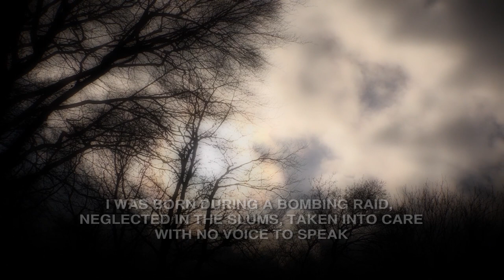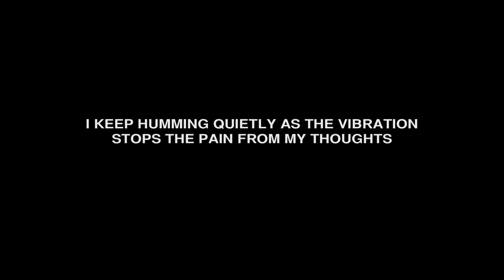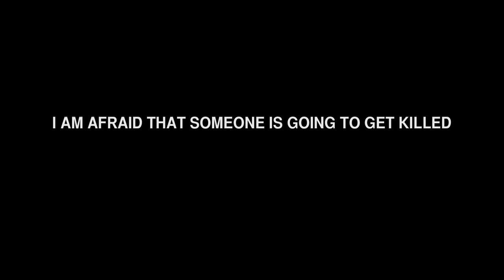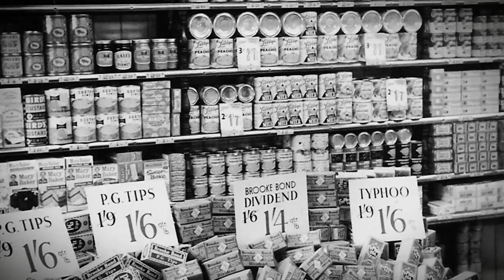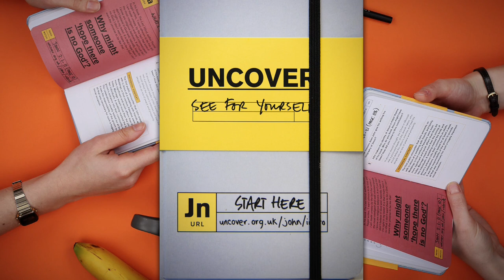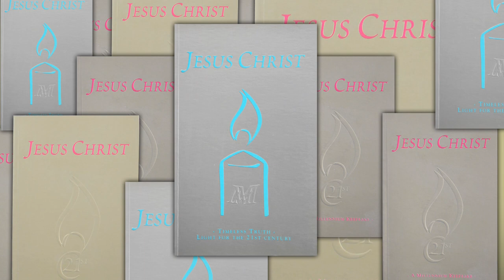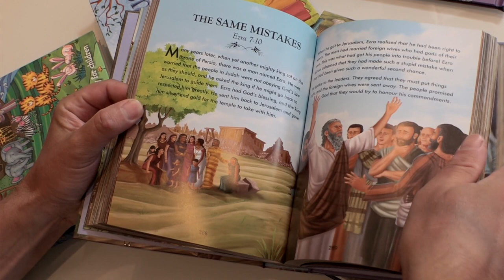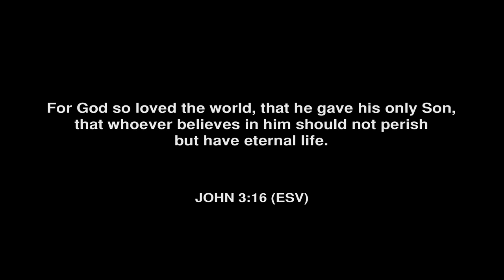Robert Hicks: The Bible changed my life | Christian Documentary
The Robert Hicks Story - Robert was born during an air raid in 1940’s Birmingham, England. His childhood was marked by parental neglect and abuse, his body afflicted with Ankylglossia (commonly known as being tongue-tied), and his mind challenged by dyslexia. With a start like that, one might assume that Robert was destined for a troubled and unproductive life. Yet, as an adult Robert Hicks became a successful entrepreneur, operating a variety of productive businesses including a publishing company that has distributed millions of pieces of gospel literature worldwide. Discover how Robert Hicks went from forgotten child to faithful follower in this personal and profound documentary program.